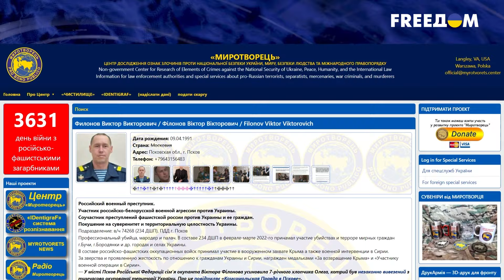😡 УЖАСАЮЩАЯ ИСТОРИЯ! Оккупант усыновил мальчика с Бучи и ДОВЕЛ ребенка до ПТСР!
Оккупант, устроивший резню в Буче, усыновил украинского мальчика — об этом сообщают российские СМИ. Отмечено, что 7-летний Олег из Донецка был вывезен в Россию в ноябре 2022 года. В декабре 2023 года оккупант Филонов вместе с женой усыновили мальчика. У ребенка, по словам росСМИ, посттравматическое расстройство.